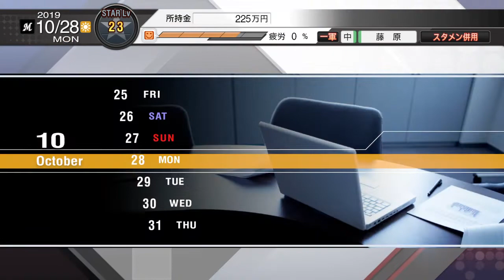【プロスピ2019 スタープレイヤー】24藤原恭大選手！2019年シーズン終了(^｡^)1年目ポストシーズン・オフシーズン開幕！新人王の結果はまさかの！？歳上の後輩選手がwww